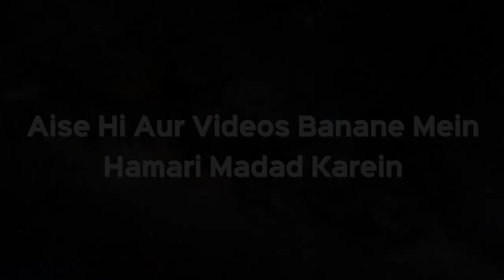Haiz Periods aur Napaki Mein Quraan Kaise Padh Sakte Hain? | Shaikh Kifayatullah Sanabili | iPlus TV